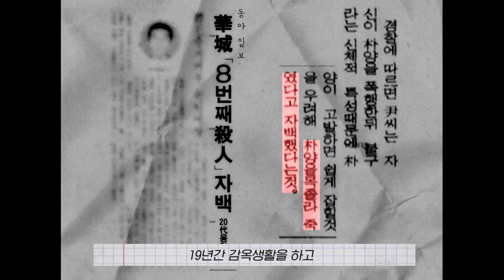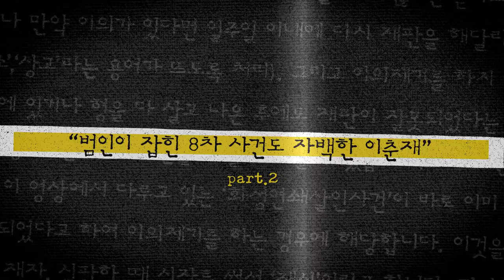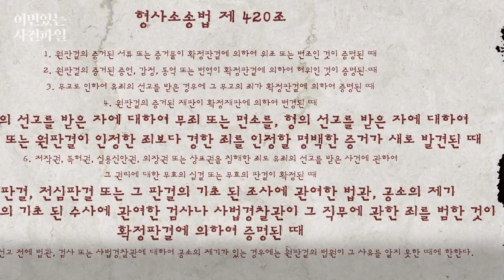[Ep.01] 화성 8차 사건 윤 씨, 그는 왜 범인이 되었는가? / 14F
화성연쇄살인사건의 용의자 이춘재. 그는 유일하게 범인이 잡힌 8차 사건도 자신의 범행이라며 자백했는데요. 이춘재의 자백으로 새로운 국면을 맞은 화성연쇄살인사건, 그들의 말이 사실이라면, 이춘재는 어떻게 되는 것일까요? 그리고 억울하게 옥살이를 한 윤씨는 어떻게 자신의 억울함을 풀 수 있을까요?